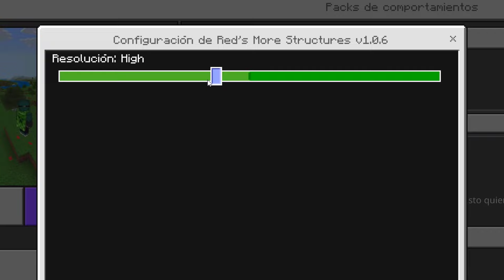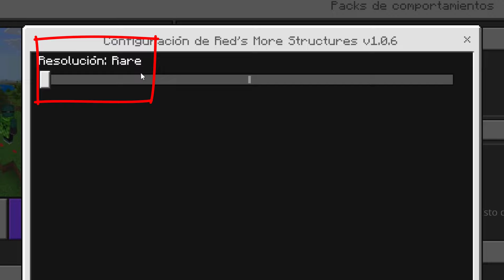🟢NUEVAS ESTRUCTURAS para MINECRAFT PE 1.20.X | Red's More Structures Addon | ADDON de ESTRUCTURAS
Si eres de los primeros en comentar aparecerás en mi próximo video!! 🤙

🔻Si tienes alguna duda, deja un comentario, trataré de responder lo más pronto posible

✅ Tienes Nintendo Switch? Agrégame!👌

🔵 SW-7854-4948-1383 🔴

🟢 Addon de estructuras para MCPE :
Red's More Structures Addon | By redstonegames

| Videos Extra! |

            ' ¯ \ _ (ツ) _ / ¯ '

Nos vemos en un futuro video!😸

TAGS (IGNORAR)
Addon de estructuras, como tener nuevas estructuras en minecraft pe, addon mas estructuras, el mejor addon de nuevas estructuras para minecraft pe, como generar nuevas estructuras mcpe, el mejor complemeto para tener nuevas estrucutras, como generar estructuras rapido y facil en bedrock, addon generacion de estructuras en mundo survival, addon, complemento generar nuevas estrcuturas rapido en mcpe